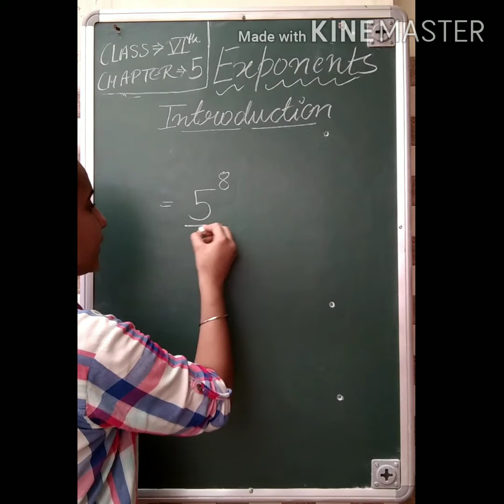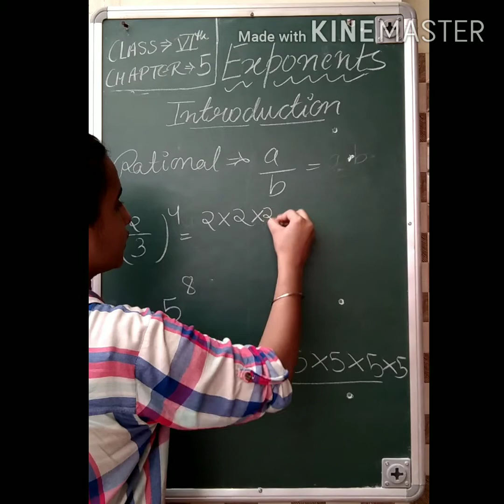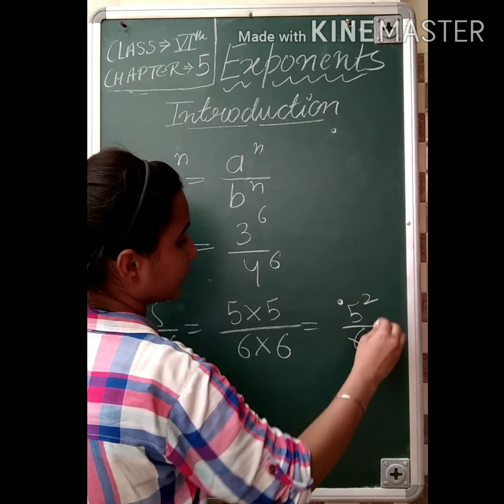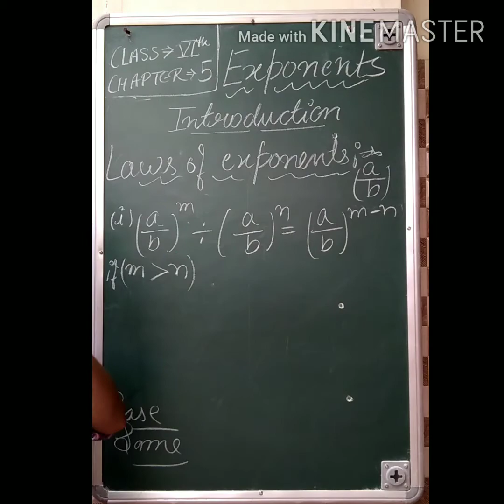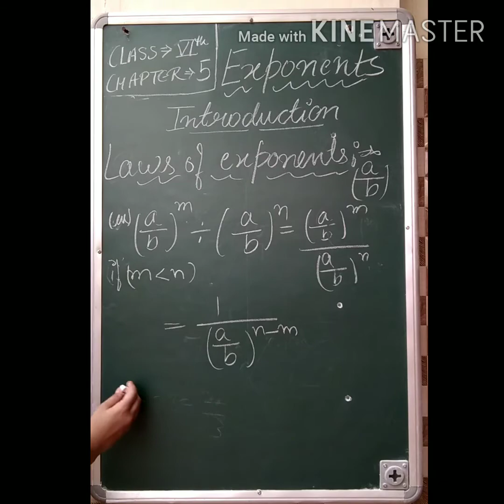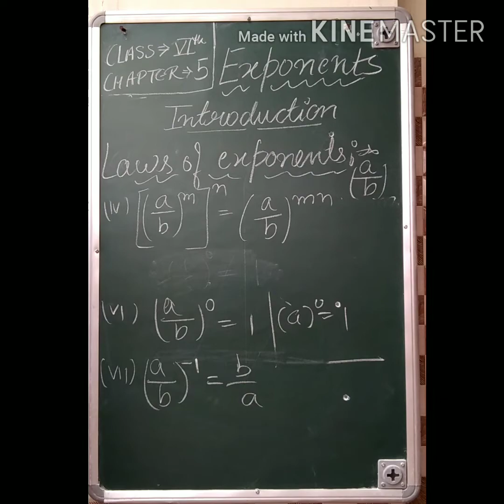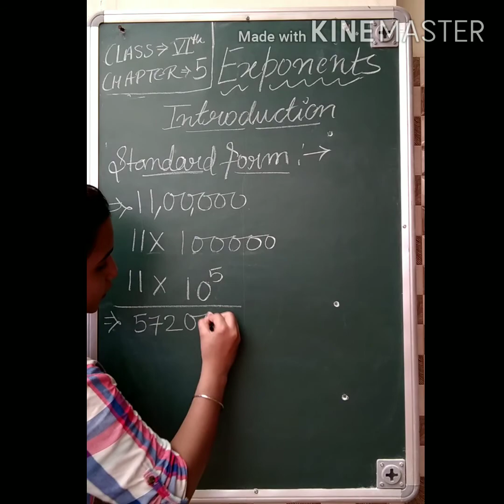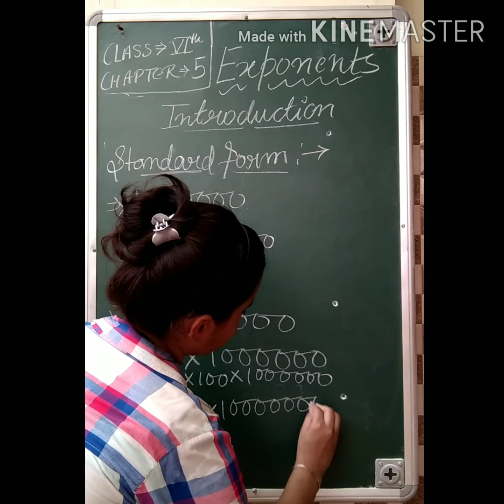Introduction of Exponents, Chapter-5 || Exponents for Class 7th || R S aggarwal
Hi everyone,
In today's video, i have discussed key points and all concepts of Exponents from the chapter-5 and this is our introduction video.

Discussed topics :-
1)Base and exponents
2) Rational numbers
3) Law of exponents
4) Standard form